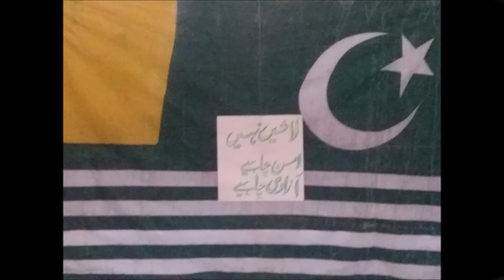Pak Fooj ka jawan Raja Ahsin shaheed...!!